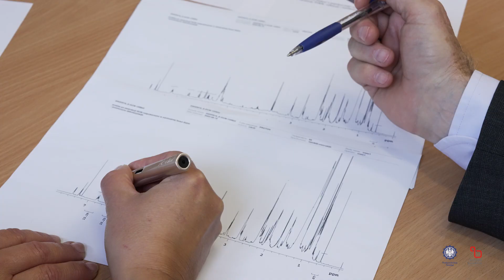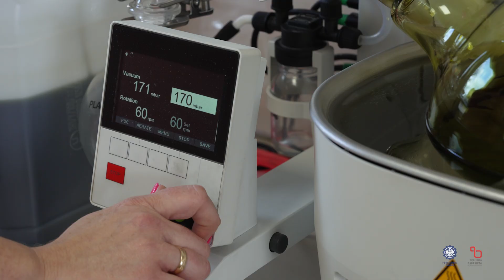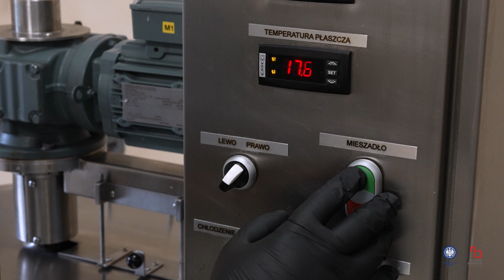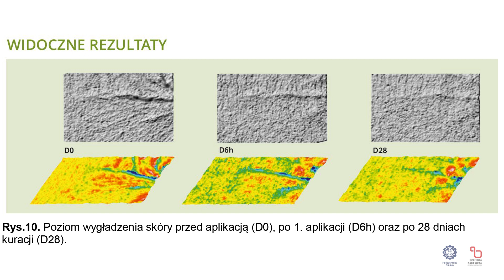Spilantol z Acmella oleracea - naturalny ziołowy botoks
Ekstrakty roślinne rewolucjonizują rynek kosmetyczny - także za sprawą naukowców z Wydziału Chemicznego Politechniki Śląskiej. Dr inż. Mirosława Grymel we współpracy z prof. dr. hab. inż. Romanem Mazurkiewiczem opracowała technologię izolowania spilantolu, substancji zawartej w roślinie Acmella oleracea, która ma podobne działanie do stosowanego w kosmetyce botoksu. Spilantol hamuje skurcze mięśni gładkich, dzięki czemu przyczynia się do wygładzenia zmarszczek mimicznych, wykazuje także działanie przeciwbakteryjne, przeciwzapalne i ujędrniające. Współpraca naukowców Politechniki Śląskiej z gliwicką firmą produkującą kosmetyki naturalne okazała się bardzo owocna.